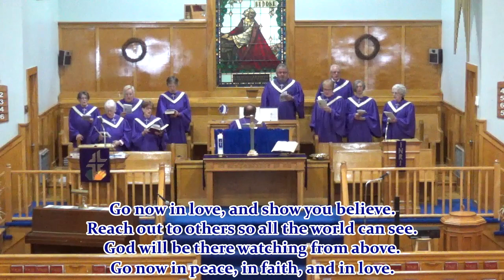United Protestant Church of Sydney River